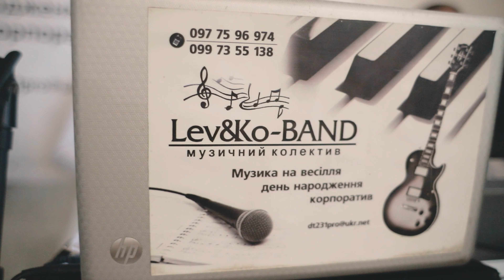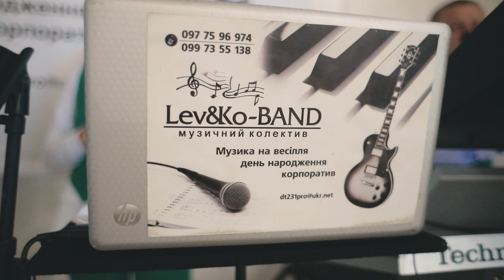Ой летіли журавлі | 🇺🇦Українська народна пісня | гурт Lev&Ko-BAND